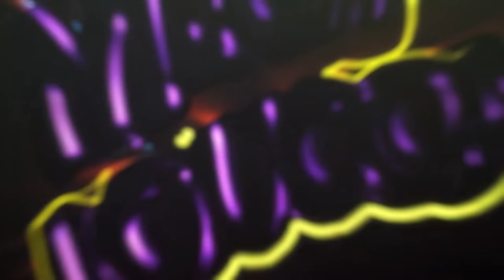VÁRIOS VIDEOS DOS FILHOS DOS VILÕES em 24 HORAS FILHA DA ARLEQUINA VIROU MÁ VALERIA VIROU ARLEQUINA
Nesse vídeo a arlequina se foi para sempre e ainda a filha da Arlequina Alice se transformou em malvada novamente virando a filha da Harley Quinn então a Valeria se transformou na Arlequina para cuidar das filhas da Arlequina.

Olá MEGALOUCOS
Vocês vão acompanhar Web-series, desafios, histórias de terror, Games, na vida real, rainbow friends, gameplays, videos 3AM, vlogs etc...
INSCREVAM-SE! :D